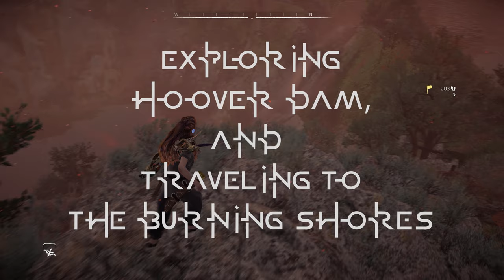Exploring Hoover Dam and traveling off map to the Burning Shores. horizon forbidden west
0:00 exploring the dam
6:20 to the burning shores
17:32 following the river home